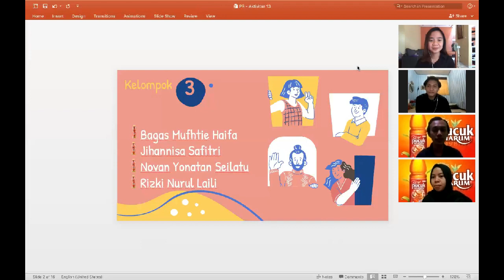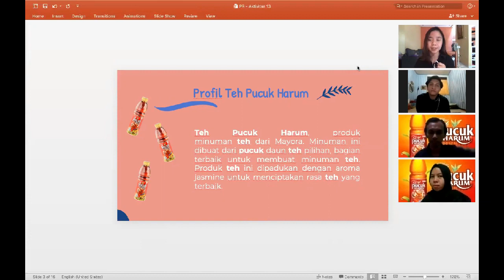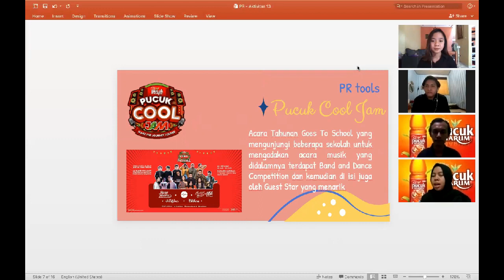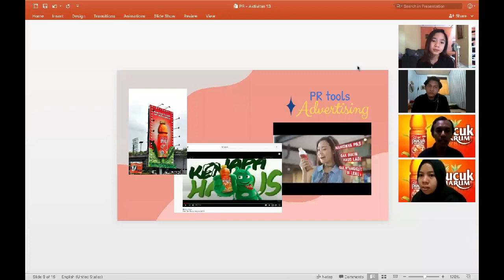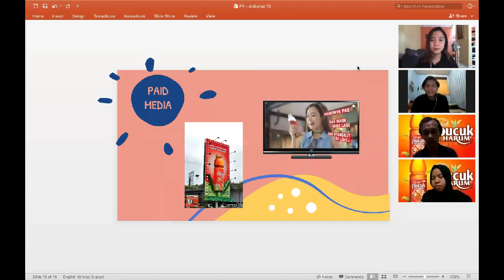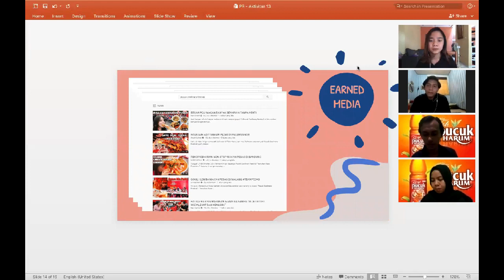KEWIRAUSAHAAN-PERTEMUAN 6 KELAS XII OTKP 1,3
OLEH: RUKMANINGSIH, S.Si.